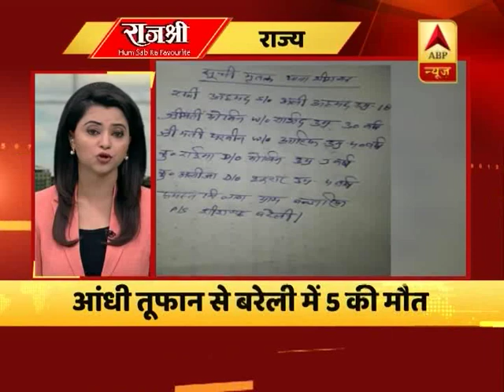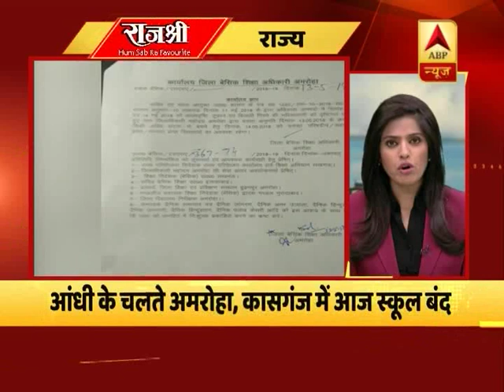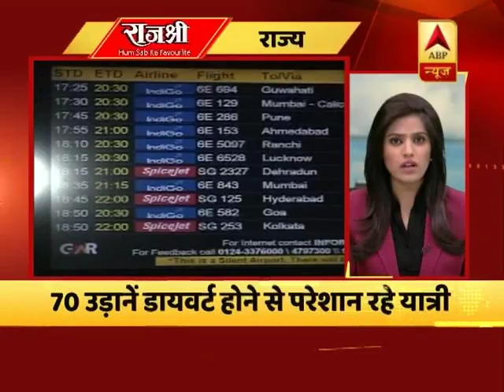त्वरित: आंधी-तूफान से UP के संभल में जल गए 150 घर | ABP News Hindi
त्वरित: आंधी-तूफान से UP के संभल में जल गए 15 घर